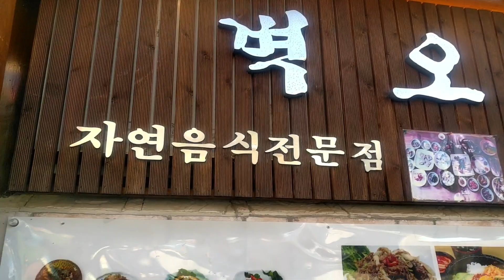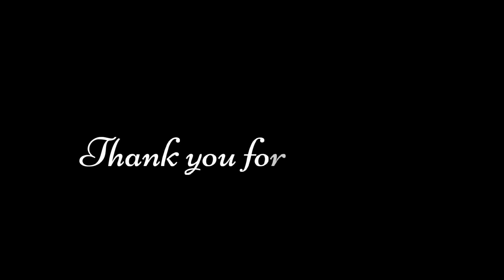🇰🇷4K LUNCH AT KOREAN TRADITIONAL RESTAURANT & DESSERT AT FOOD TRUCK